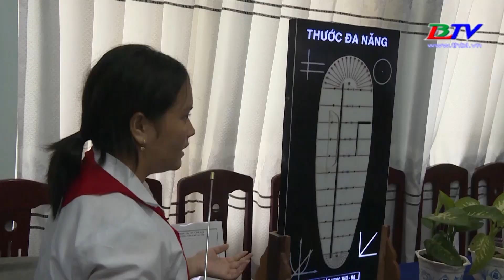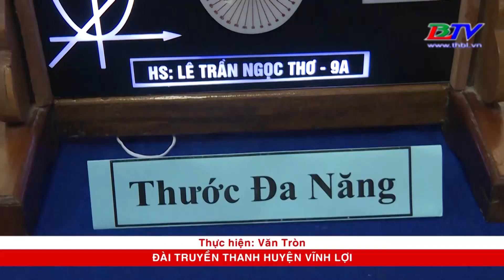Phòng GD&ĐT huyện Vĩnh Lợi tổ chức cuộc thi khoa học kỹ thuật dành cho khối học sinh THCS